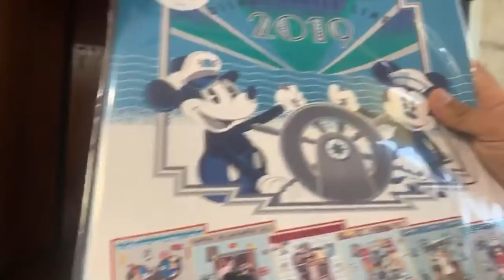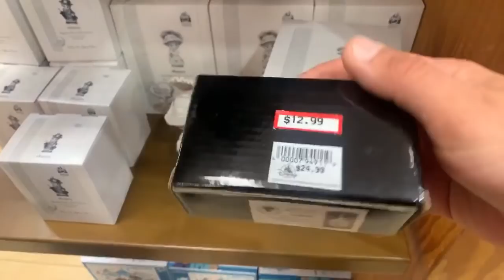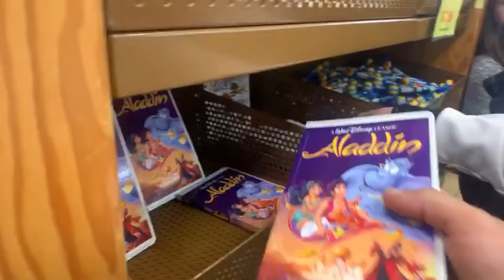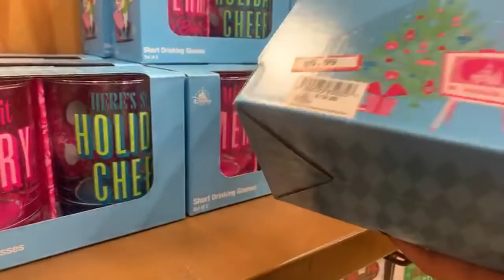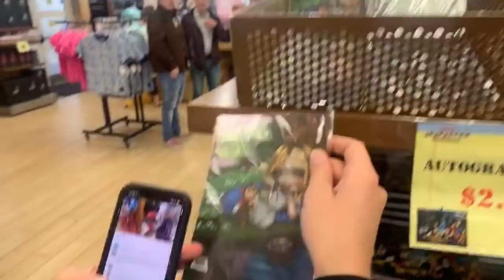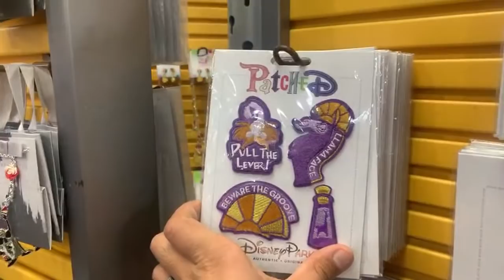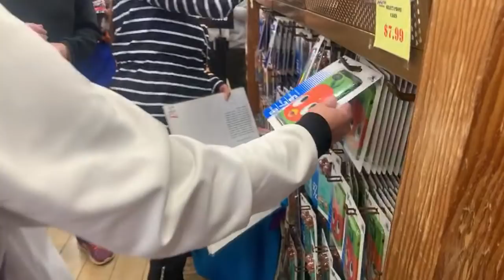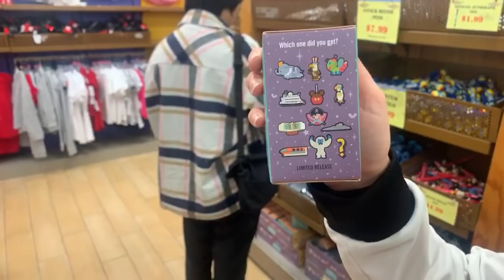🔴LIVE Disney Character Warehouse Update 2/1/2020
Hey gang! Join us live, as we head over to the Vineland Premium Outlets to see what’s new, at the Disney Character Warehouse. Let’s Go!

Facebook Group: Tip Of The Ears